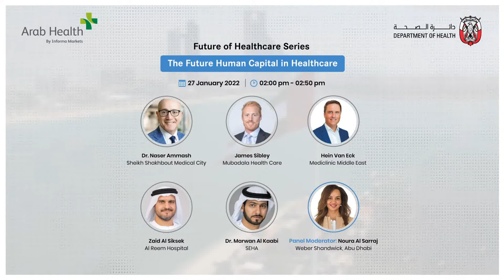The Future Human Capital in Healthcare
-The new leaders of healthcare/healthcare professionals – navigating healthcare with little to no information/managing a pandemic.
- How are we investing in healthcare professionals? Attracting the right skillsets to live and work in the UAE.